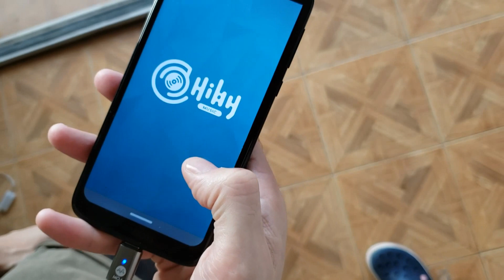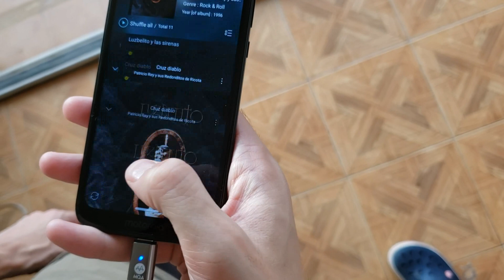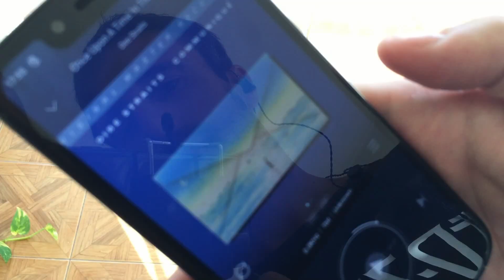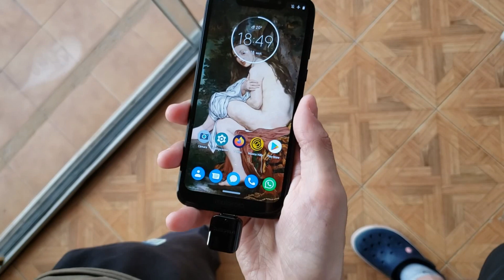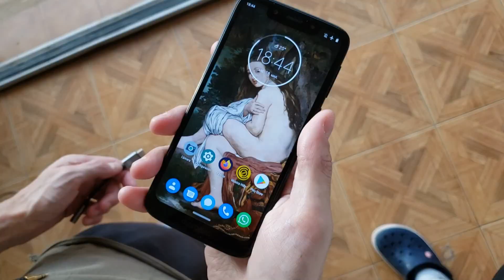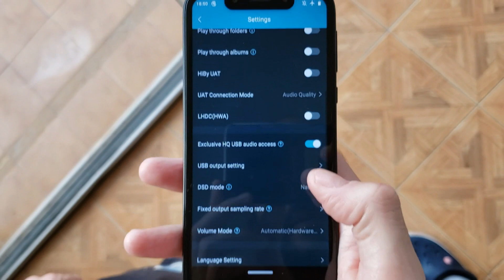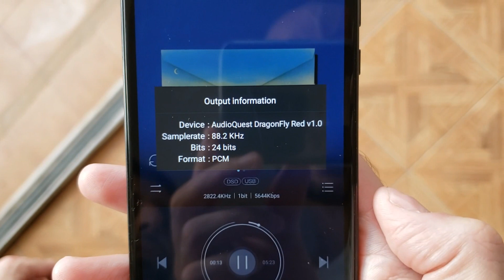Teléfono vs DAP | Charla de Sillón EP. 4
En este episodio de charla de sillón les traemos un tema muy actual en el mundo audiófilo: ¿Se justifica la compra de un DAP por estos días? ¿Puede ser reemplazado por el teléfono celular con algunos retoques?... En este debate los ayudamos a sacar sus conclusiones y compartirlas con nosotros.